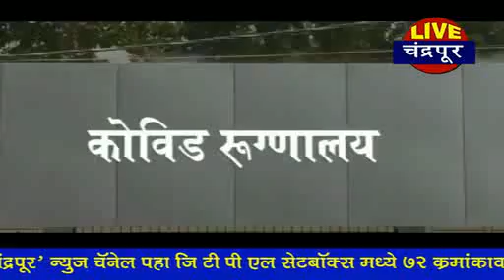चंद्रपूर - शुक्रवारी जिल्ह्यात 63 नवे बाधित - अँक्टीव्ह रुग्णांची संख्या 480